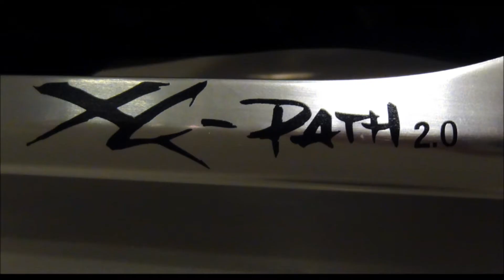Nordic Cross Skate Powerslide XC Path 2012/2013 Diashow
Wir können nur echt, deswegen die Diashow des Powerslide XC Path 2.0 mit der Original-2.0-Schiene (logisch, sonst, wär's 1.0) mit echten, von uns gemachten, Bildern in einer kurzen Diashow. Mit fremden Federn brauchen WIR uns nicht zu schmücken und es macht uns auch eigentlich mehr Spaß, die Sportgeräte in die Hand zu nehmen (dieses Modell montieren wir selbst!), es einzustellen und auch selbst zu fahren, als Diashows oder Videos mit unserem Namen zu krönen. Wir denken, besser echt als schön. Schön ist der Cross-Skate auf alle Fälle und wir finden sogar, der beste Cross-Skate mit Schuh, der in der 2012er-Saison verkauft wurde. Unser Test des Powerslide XC Path 2.0 wurde bereits im Cross-Skating Magazin CROSS-SKATING.DE veröffentlicht. Das Modell wurde zum Cross-Skate des Jahres in seiner Klasse nominiert.
Bunt und laut können viele, WIR können nur echt!
Erhältlich im Cross-Skate-Shop.com, dort auch zum anprobieren... (auch klar, oder?)